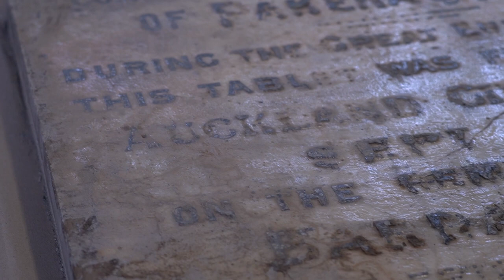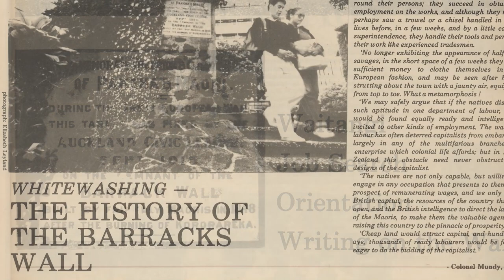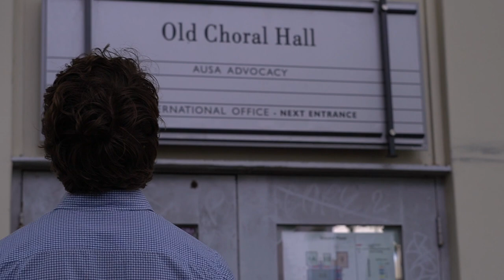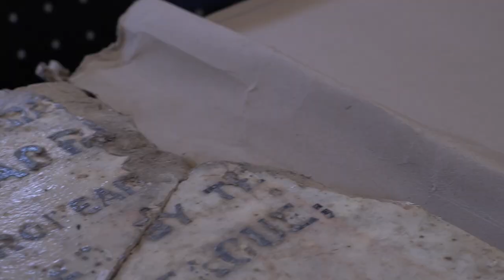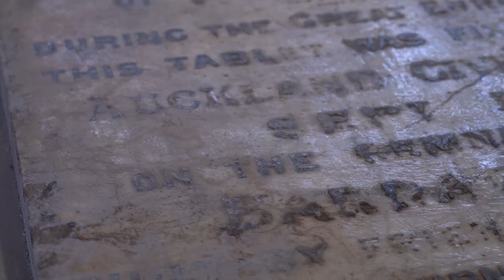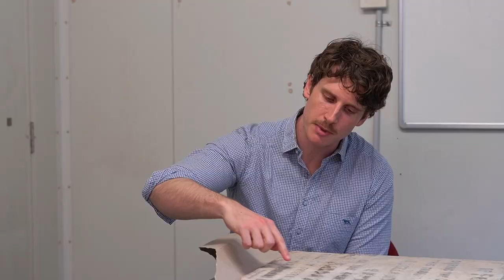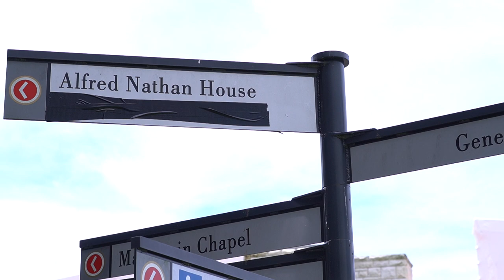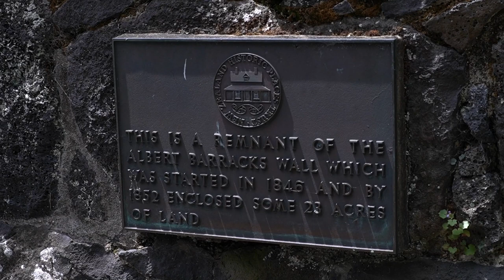1915 plaque found during Old Choral Hall refurbishment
A controversial inscription, on a plaque that used to sit on Albert Barracks Wall, reflects a moment in the colonial history of Tāmaki Makaurau.